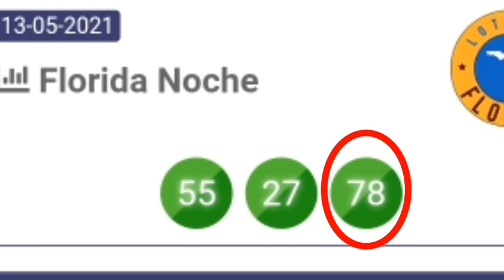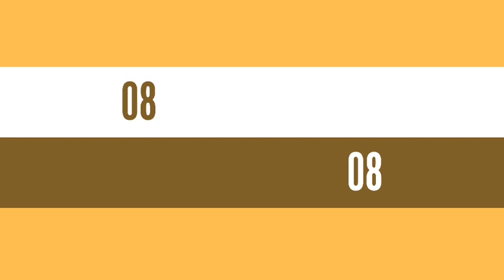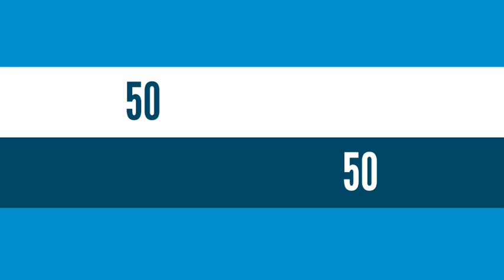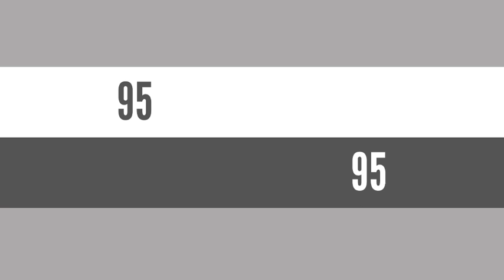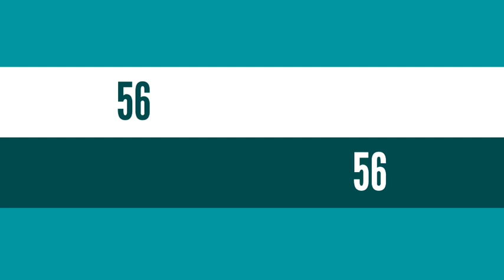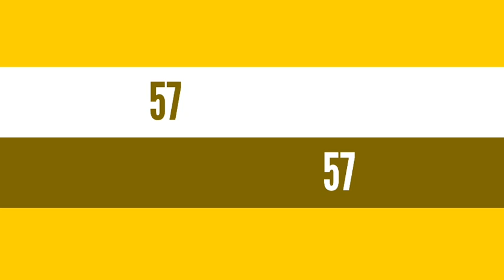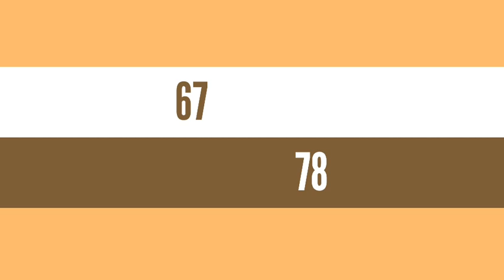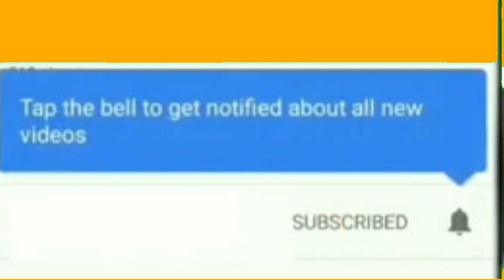Boul cho🔥 pou tiraj jodia : 14 Mai 2021 New York et Florida.bingo 78 Fl 💸